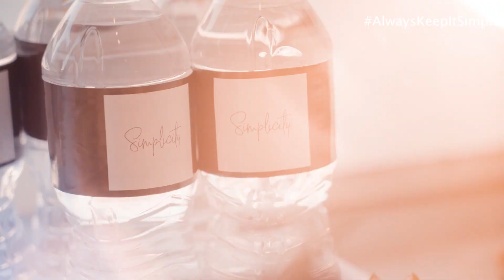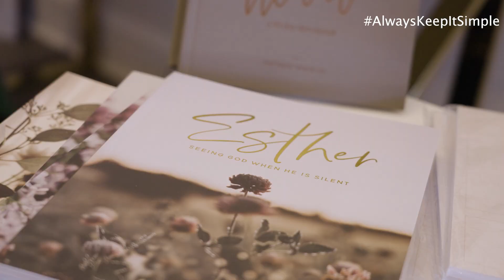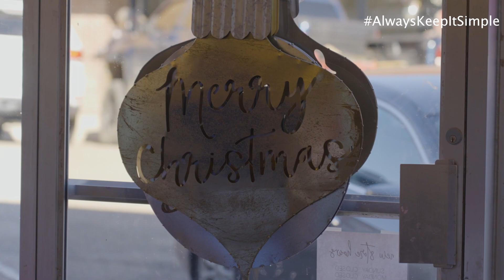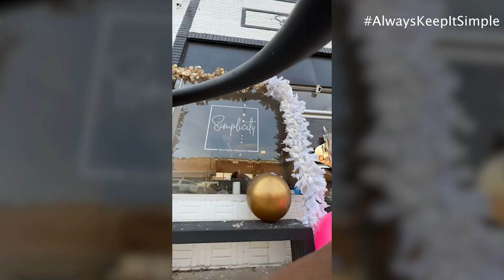SECRETS to a successful Christmas in RETAIL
Don't forget to AlwaysKeepItSimple and enjoy the holiday spirit with Rosa, JJ, and the rest of the Simplicity family